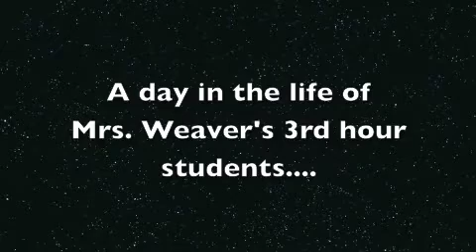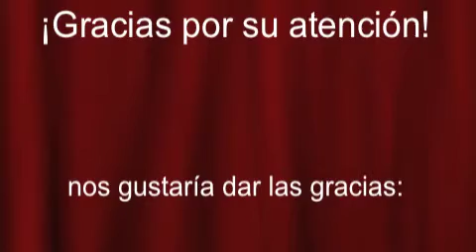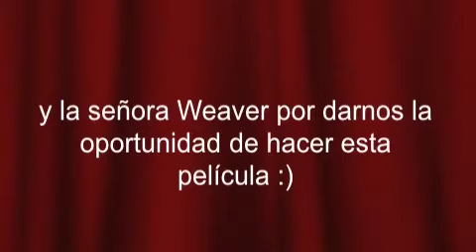Los Cincos Quesos!